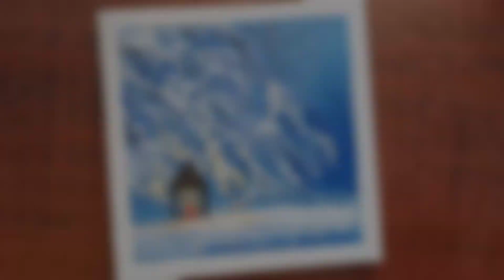(Artistic 50 Days---Day 11) Coming Of Winter/How to paint Snow in Acrylic/Lamp Painting/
}How to paint Snow in Acrylic
•}How to paint white snow with lamp

Acrylic painting of Winter Snow is a very easy and beautiful painting . U can too make it using some acrylic colours.

1} Colours Taitanium White
                            Ultramarine
                            Prussian Blue
                            Black
                            Orange
                            Lemon yellow

2} brushes Flibert brush
                               Linear brush
                               Thick brush
3} other things Palatte/ knife

4} canvas size 12×12 inch

Watch these paintings and improve your artistic skills.
Your one comment motivates me a lot to paint more beautiful paintings!!
support me
painted by Shivam Stunning Arts!